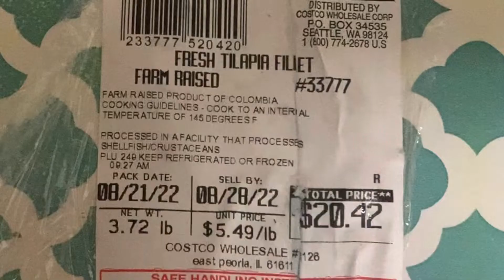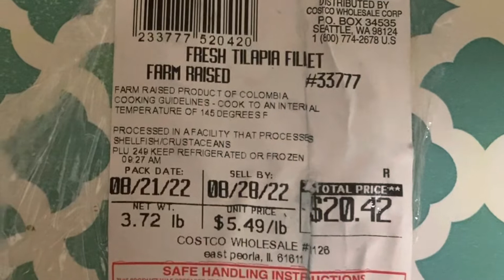రుచికరమైన చేపల వేపుడు । Tasty fish fry | Telugu food vlog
అందరికి నమస్సుమాంజలి,

కావలసిన వస్తువులు:

1.చేపముక్కలు                  1 కిలో
2.అల్లం వెల్లుల్లి ముద్ద       1 టీ చెంచా
3. పసుపు                        1/2 టీ చెంచా
4. కారం                            2 టీ చెంచాలు
5. ఉప్పు                           1/2 టీచెంచా
6. గరం మసాల పొడి        1 టీచెంచా
7. జిలకర్ర ధనియాల పొడి  1 టీ చెంచా
8. నూనె                           5 టీ చెంచాలు